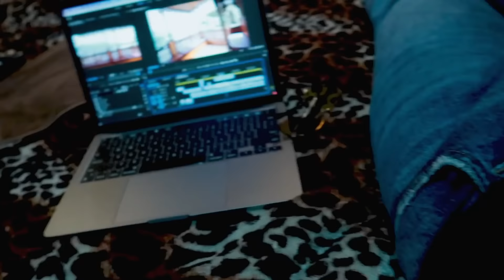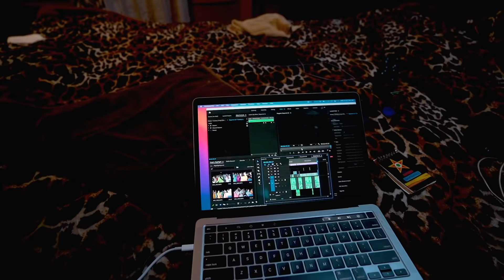We are in love again 😍 | Kashmir diaries Part 2 | Pinder pawan | Param khepar| Travel vlog